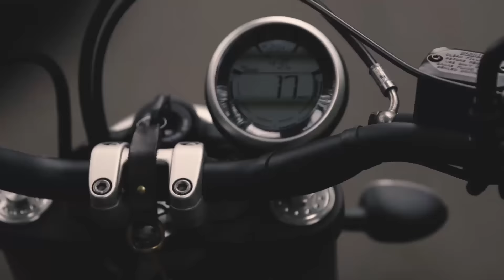Scrambler Cafe by Kanawa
Proudly present "SCRAMBLER CAFE BY KANAWA" a new collaboration between KANAWA COFFEE and DUCATI SCRAMBLER INDONESIA